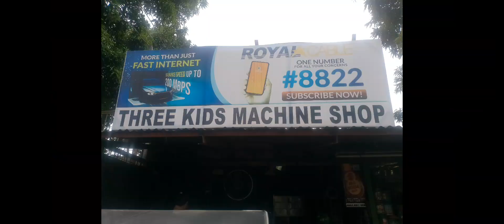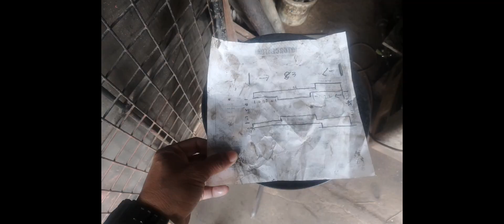EP.146,TARA SA MACHINE SHOP.🏍️🏍️🏍️